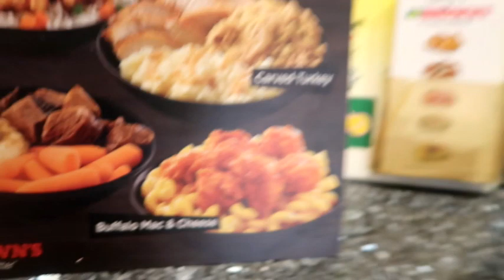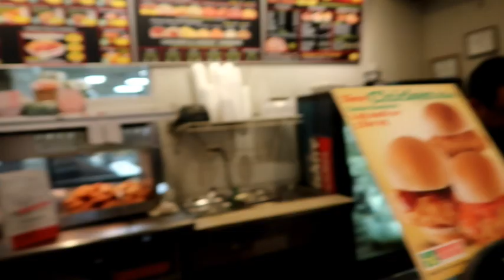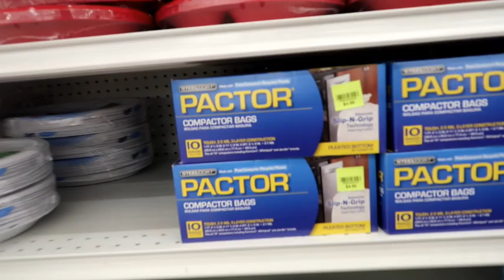BROWN'S CHICKEN SKOKIES